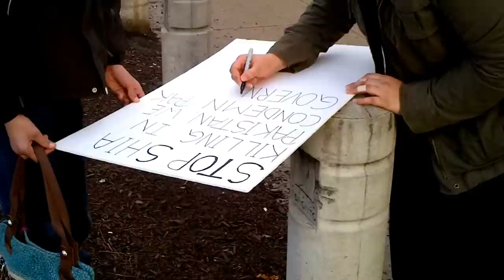HiMY SYeD - Solidarity Demonstration with Muslims in Pakistan, Toronto Canada Sunday January 13 2013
HiMY SYeD - Demonstration in Solidarity with Shia Muslims in Quetta Pakistan, Queen Street West, in front of Speaker's Corner, Nathan Phillips Square, Toronto Ontario Canada, Sunday January 13 2013